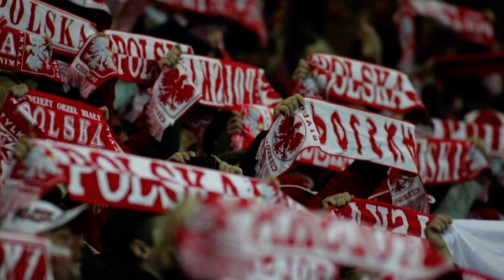Piosenka dla Kibiców z okazji Euro 2012 - Futbolowy Kibic - Wędrowne Gitary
Posenka Wędrownych Gitar z okazji Euro 2012,
muz. i sł. M.Suliga